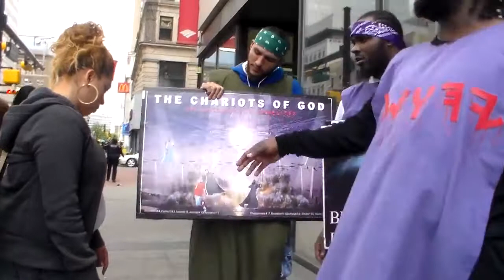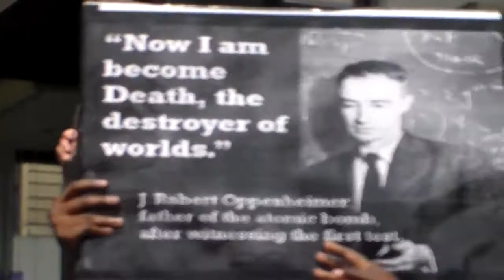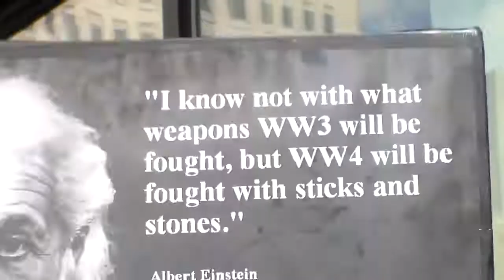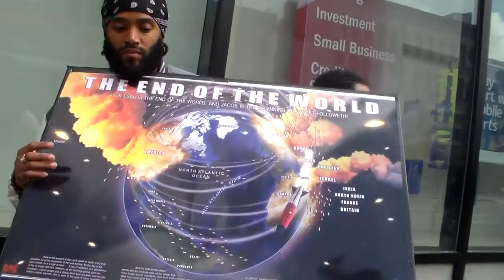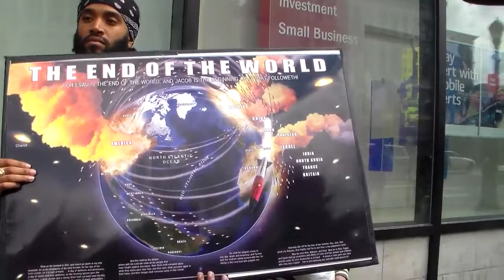3 The Prophets Come Before DestructionDTA144ELECT